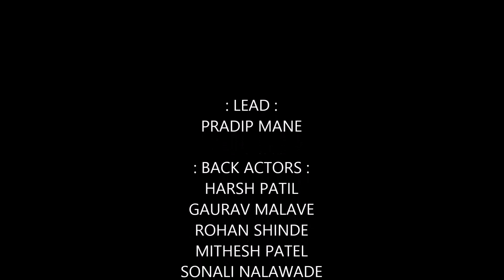WHO I AM..|| Remake of award winning SELFIE short film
WHO I AM is a short film based on daily incidents faced by every 'common man'.
It interpretes whatever people have perception about us, may be by our clothes, our appearance, etc.
We know who and what we are in every respect..
This short film is Remake of SELFIE short film